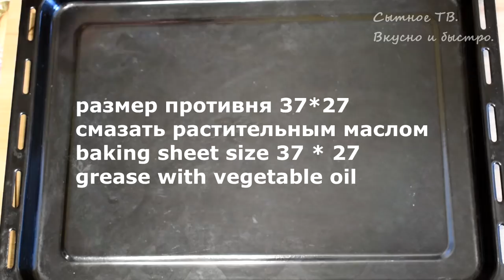Родных За Уши не оттащишь, Как вкусно! А всего то нужно ... /Meat A La French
Яндекс Дзен (статья) ➭
Я ВКонтакте:
*Я в Одноклассниках:
Одноклассники тема :
Одноклассники статья
Я в Rutube
пост ()

Невероятно вкусное мясо по-французски. Это безумно вкусно!

Ингредиенты:
мясо свинины -700гр.
соль, перец по вкусу
помидор -1шт.
лук -1шт.
сыр -200гр.
чернослив - 70гр.
майонез -3ст.л.
размер противня - 37*27
в духовку t190C  на 40 минут верх низ конвекция  на нижнюю полку
Ingredients:
pork meat -700g.
salt, pepper to taste
tomato -1pc.
onion -1pc.
cheese -200gr.
prunes - 70g.
mayonnaise -3 tbsp.
baking sheet size - 37 * 27
into the oven t190C for 40 minutes top bottom convection to the bottom shelf